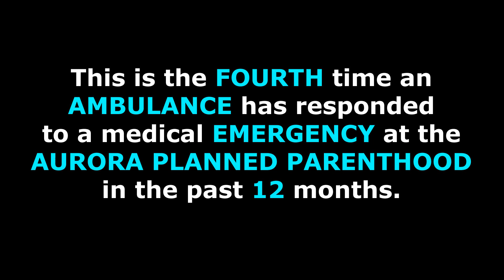We'll Need a Stretcher For Planned Parenthood's Unconscious, Hemorrhaging Abortion Patient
November 16, 2019: The Aurora Planned Parenthood abortion clinic called 911 for an unconscious woman who was hemorrhaging during a botched abortion procedure.  This is the 4th medical emergency at this facility in the past 12 months.